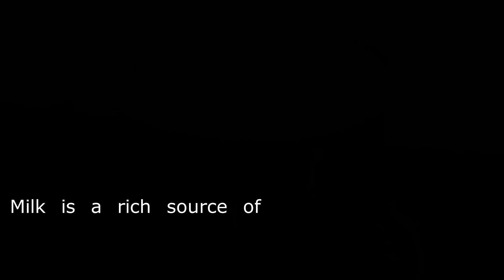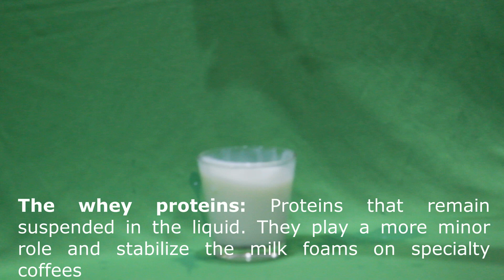What are the contents of Milk that make it to Overflow?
This video provides the details about the contents of the milk and explain why does the milk overflows.